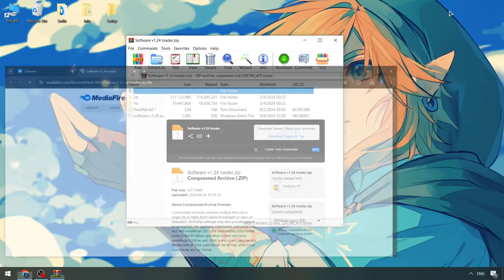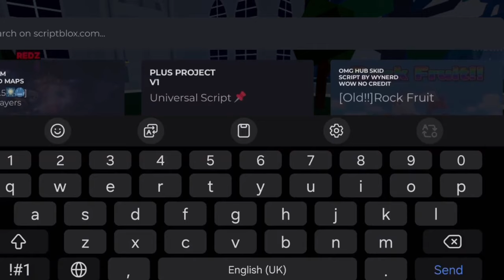NEW Delta Executor [Keyless 2024] | Delta Scripts [Free Update] | Roblox x Delta Executor [NEW]